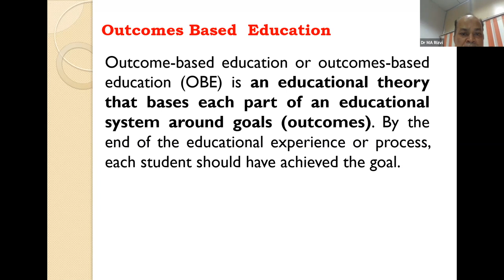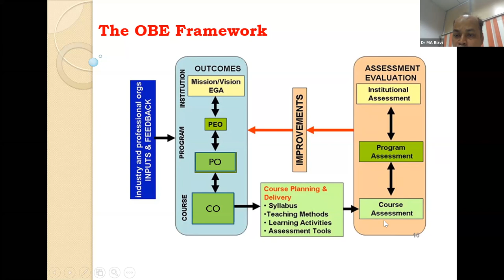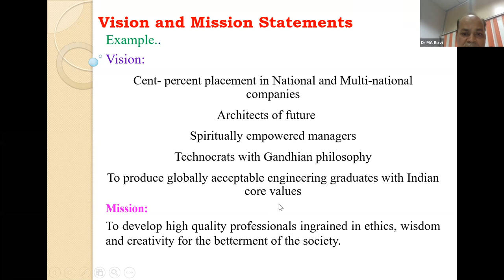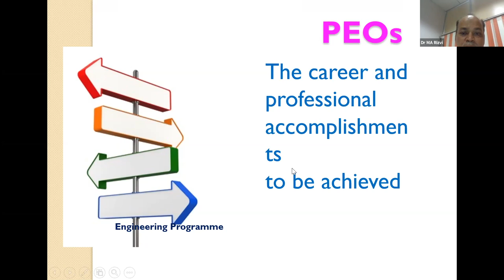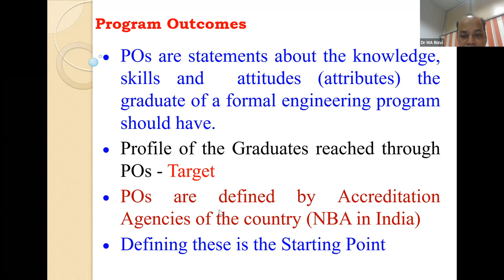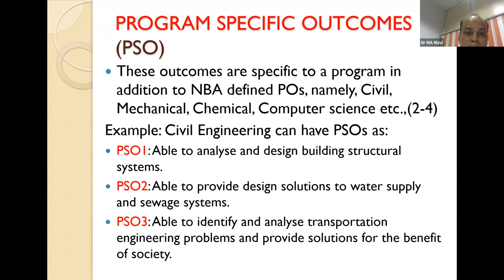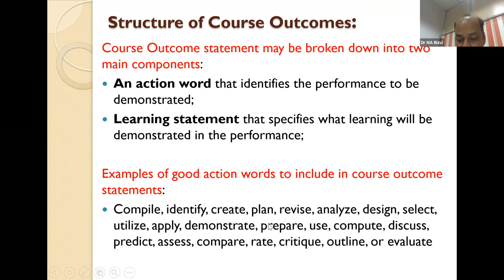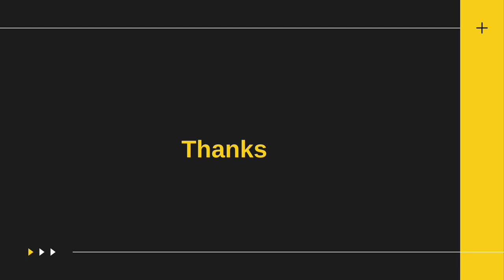Outcome Based Learning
Dr  M A Rizvi